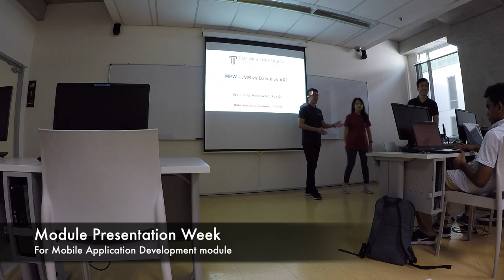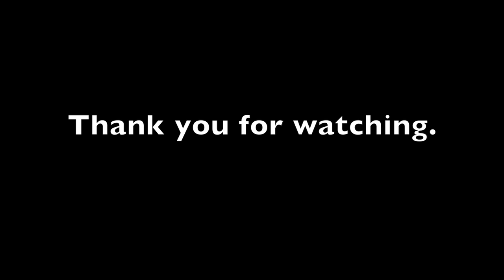A day in Taylor's University with Wei Liang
Track Info:
Artist: Tobu